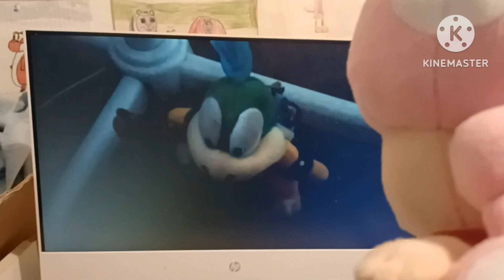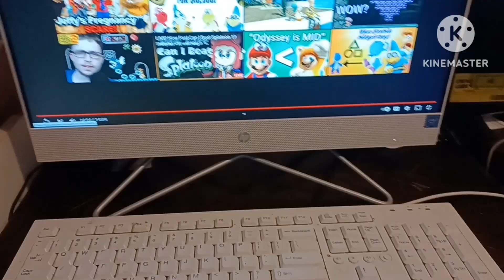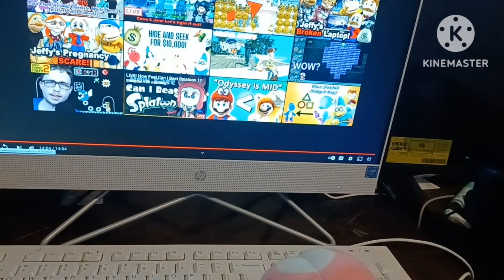Toadette Reacts To: The Nintendo GameCube Mic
Reaction requested for my good friend ‎‎@bigmariofan100  ^^

So today, Toadette is reacting to The Nintendo GameCube Mic. Will Toadette laugh so hard. or will she not? watch and see. ^^